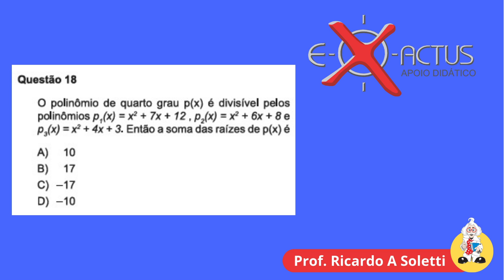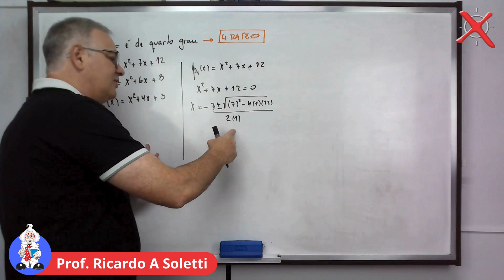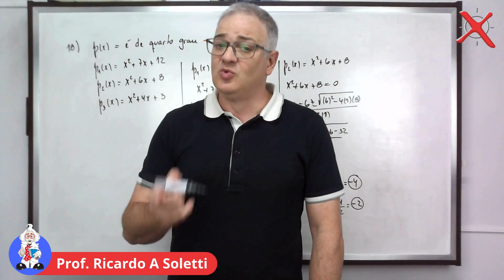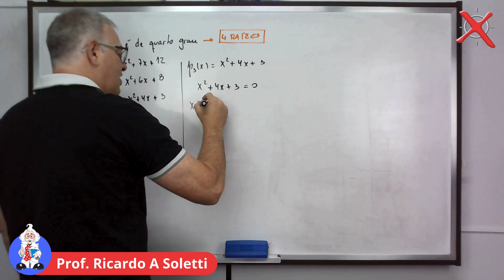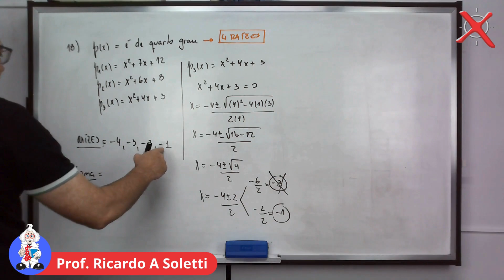PUCRS MEDICINA 2025 QUESTÃO 18 - Prof. Ricardo A Soletti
O polinômio de quarto grau p(x) é divisível pelos polinômios p1(x) = x2 + 7x + 12, p2(x) = x2 + 6x + 8 e p3(x) = x2 + 4x +3. Então a soma das raízes de p(x) é: É uma questão de Polinômios, levando em conta a quantidade de raízes e fazer a soma destas, a melhor forma é descobrir as raízes através da fórmula de báskhara e somente somar as raízes diferentes. Fica fácil resolver, entenda a forma rápida e prática para chegar na resolução, tudo explicado passo a passo.